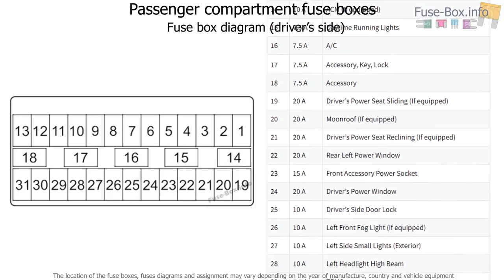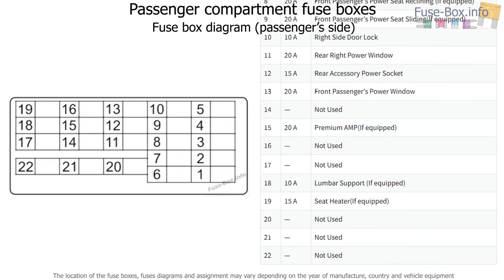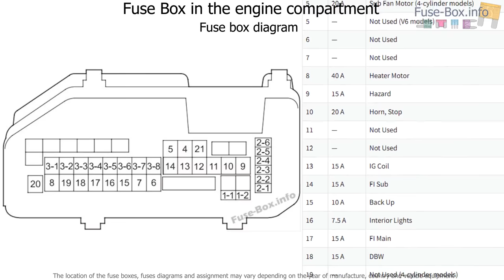Fuse box location and diagrams: Honda Accord (2008-2012)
Fuse box diagram (location and assignment of electrical fuses) for Honda Accord (2008, 2009, 2010, 2011, 2012).